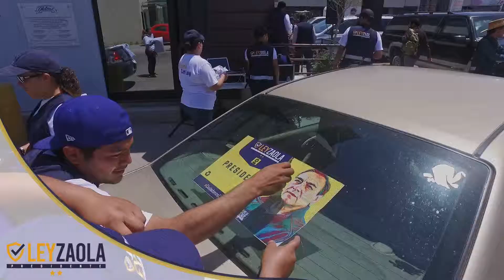JULIÁN LEYZAOLA RECORRIDO EN CENTRAL DE ABASTOS